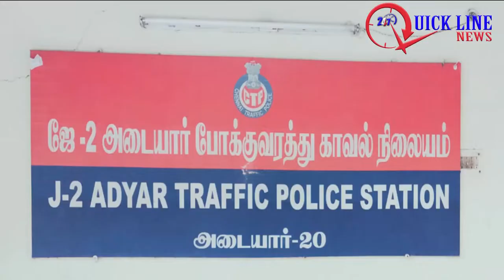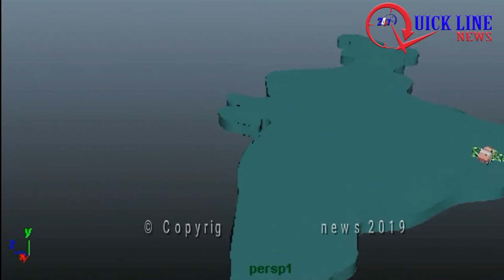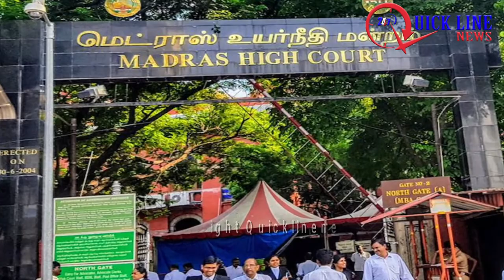சாலைவிதிகளை மதிப்போம் ! உயிரை காப்போம் ! சாலச்சிறந்தது | QUICKINENEWS